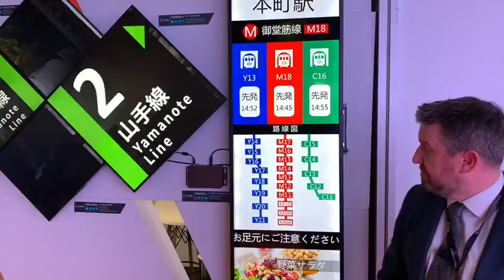ISE 2020 - Our partner, Displaytechnology, introduces Litemax First 75" cut to 67' resizing display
sunlight readable lcd, high brightness lcd display,